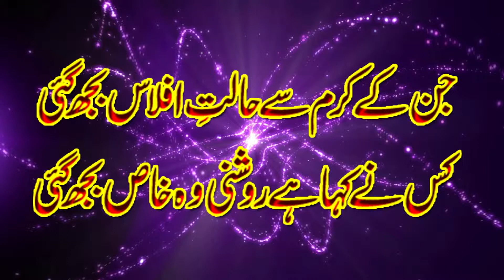Jin k karam se halt-e-aflas buj gae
NOthing except best is our motto